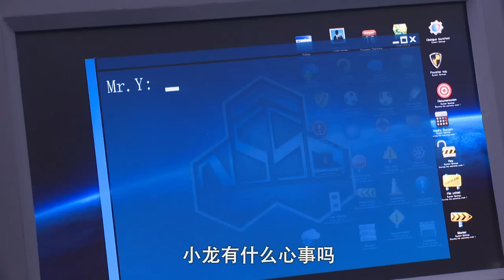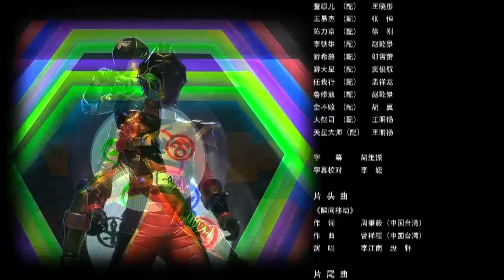【官方Official】巨神战击队2 第44集 - Giant Saver 2_EP44